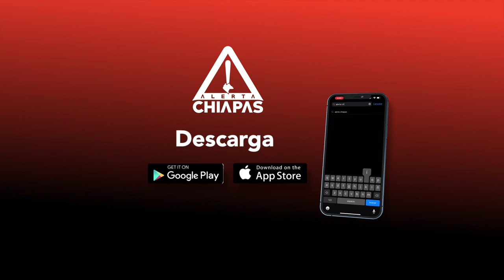Turistas se van de Chiapas desilusionados por los bloqueos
Los constantes bloqueos en Chiapas traen en jaque a la industria turística que apenas quiere recuperarse por la pandemia por el COVID-19, por lo que empresarios del ramo solicitan a la Secretaría de Gobierno la aplicación del Estado de Derecho.